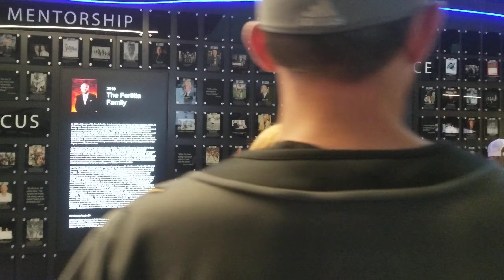Southern Nevada Sports Hall of Fame wall at Dollar Loan Center arena in Henderson, Nevada